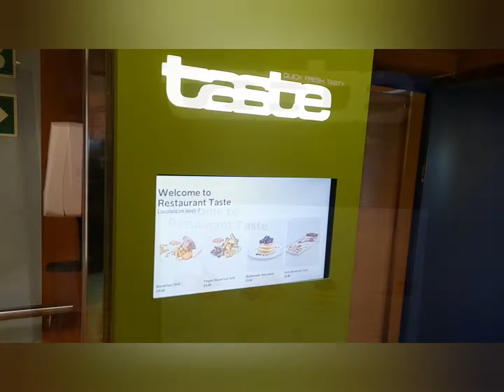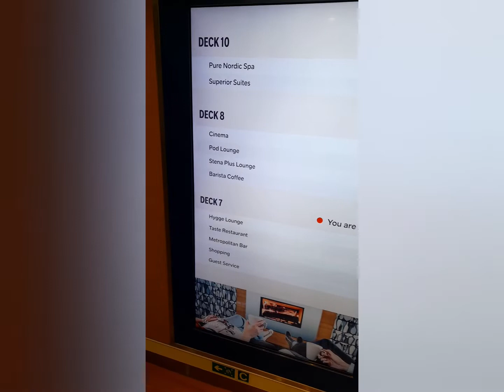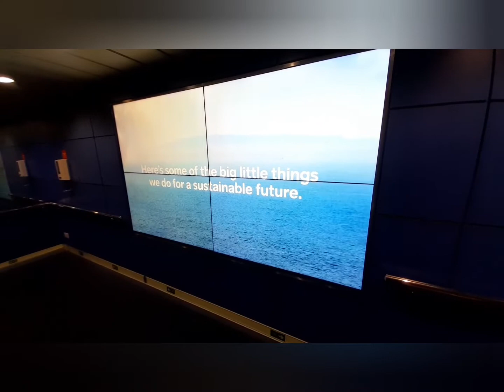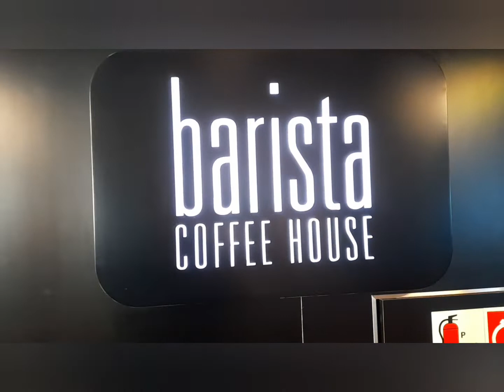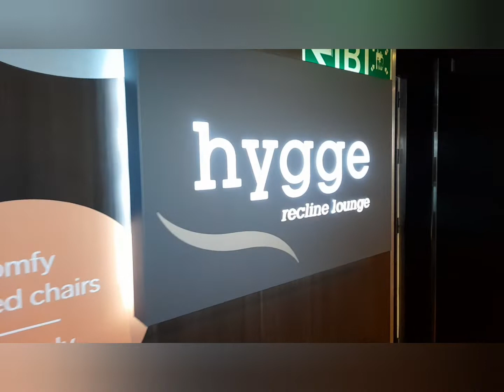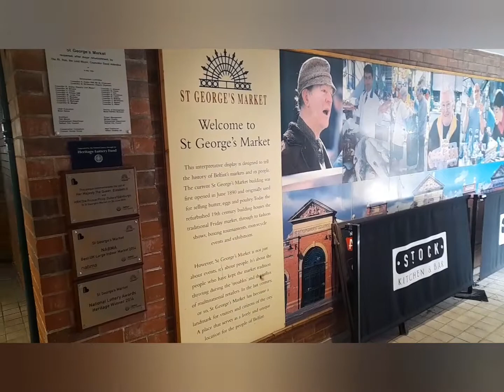STENA SUPERFAST VII and St GEORGES MARKET BELFAST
A vlog to give you our view as traveller and tourist from Scotland to Northern Ireland on board Stena Superfast VII and our visit to St Georges Market, Belfast.